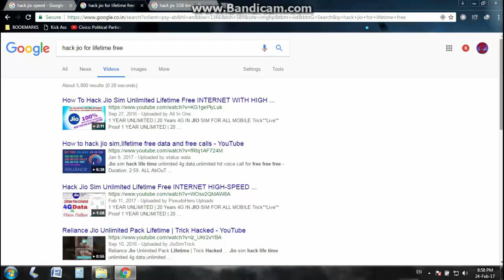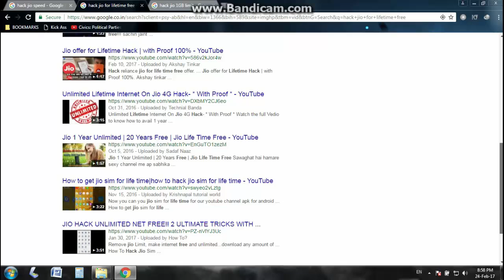HOW TO HACK JIO PRIME MEMBERSHIP??? ||ONLY REALITY EXPLAINED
To know more about JIO Prime membership just go to this link:-

Any misuse of the video or content for any illegal things. Its your own responsibility not of the channel owner.

Facebbok: Abhishekrajvirus

Tags or keywords:-
How to hack jio prime membership services,
Hack jio prime membership,
Reality of hacking jio prime membership,
How to hack and use jio free,
How to hack jio and get free internet in prime membership,
How to use free jio prime membership,
Tech By Virus,
Jio prime membership, hack get free jio prime membership, how to hack and get free jio prime membership, jio prime membership free hack